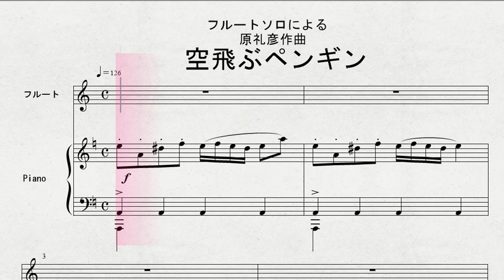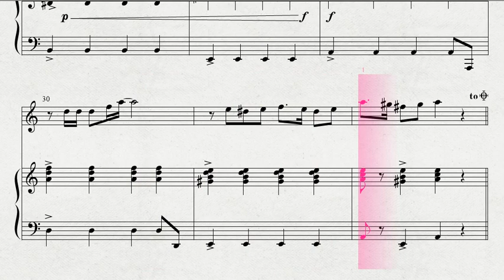【フルート】 フルートソロによる 原礼彦作曲 「空飛ぶペンギン」